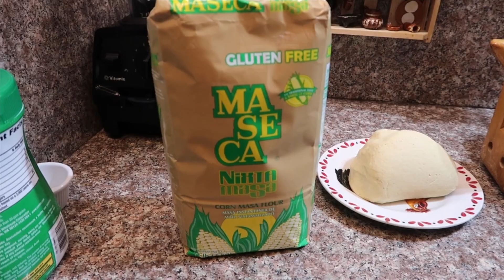COSTILLAS DE CERDO CON NOPALES EN SALSA ROJA ..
DELICIAS DE MI COCINA
Hola con mucho gusto les comparto la nueva receta costillas de cerdo con nopales en salsa roja una receta sencilla de preparas y muy deliciosa saludos..🤗👌👍